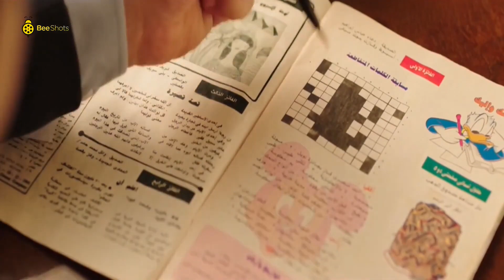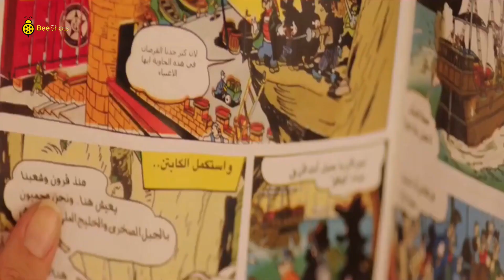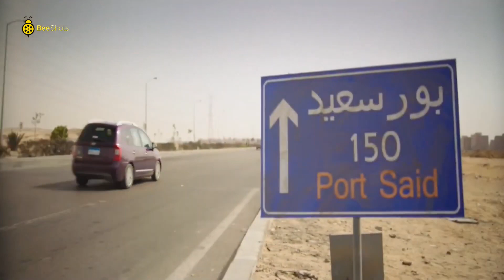🤣المشهد ده هتفرفر ضحك فيه بسبب قلشات الأخوات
دنيا سمير غانم : نيللي⭐
إيمي سمير غانم : شريهان⭐
سلوى خطاب : صباح⭐
بيومي فؤاد : عبد الله⭐
محمد سلام : هاني الدبدوب⭐
مصطفى خاطر : سيف⭐
(أحمد حلاوة : العم بندق (بنداري⭐
محمود الجندي : عم ذهب⭐
محمد ثروت : ضاحي⭐
معتز التوني : شريف صديق سيف⭐
أخراج : أحمد الجندي🎥
تأليف : كريم يوسف📑
إنتاج : روزناما للإنتاج الفني💵
أعمال الفنانة دنيا سمير غانم
1995 (امرأة وامرأة نادية (طفلة
2005 يا أنا يا خالتي نوال
2008 شارع 18 آية
2008 كباريه منى
2009 عزبة آدم مريم
2009 طير إنت ليلى
2009 الفرح    سميرة
2010 لا تراجع ولا استسلام جيرمين
2011 إكس لارج دينا
2011 365 يوم سعادة نسمة
2015 شد أجزاء آية
2016 لف ودوران  ليلة
مسلسلاتها
1996 حواء والتفاحة
1998 السيرة الهلالية (ج2) علياء
2001 للعدالة وجوه كثيرة ندى
2002 زمن عماد الدين فردوس فريكيكو
2004 عباس الأبيض في اليوم الأسود ليلى
2004 الإمام النسائي قطر الندى
2004 أحلام البنات دوللي
2005 عبد الحميد أكاديمي مطربة
2005 الرقص مع الزهور سماح
2006 المطعم تشي توتو رانيا
2006 أحزان مريم حنان
2007 من أطلق الرصاص على هند علام عبلة
2008 تشينو كافيه ليالي
2010 الكبير أوي هدية
2011 الكبير أوي 2 هدية
2013 الكبير أوي 3 هدية
2014 الكبير أوي 4 هدية
2015 لهفة لهفة
2016 نيللي وشريهان نيللي
2017 في ال لا لا لاند عتاب
2019 بدل الحدوتة تلاتة لهفة / بيلا / لولي

مصطفى خاطر
أعماله الفنيه
2014 قلوب
2014 دلع بنات طارق
2015 لهفة ضيف شرف
2016 نيللى وشريهان سيف
2017 هربانة منها    سيف
2018 ربع رومي نور الشريف
2019 طلقة حظ عبد الصبور
2019 كلبش 3 ضيف شرف
2020 عمر ودياب   دياب
2020 (فالنتينو حسام (ضيف شرف
2020 (النهاية ساجد (ضيف شرف

2016 حسن وبقلظ   كريم
2016 جحيم في الهند الساعى
2016 أوشن 14 النقيب صفاء شيرين عصمت
2017 هروب اضطراري   مصطفى محمد عثمان السيد
2018 حرب كرموز عصفورة
2018 ليلة هنا وسرور ضيف شرف
2018 الكويسين ضيف شرف
2018 طلق صناعي سعيد
2020 صندوق الأسود هادى
2020 عفريت ترانزيت ضيف شرف